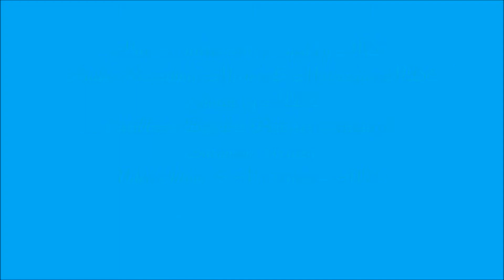Ode to the beach (Oda a la Playa)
The morning after returning from my Virginia Beach vacation, I woke up with an urge to play and record.  Picked up a guitar and this song just came out.  The origin of the title is obvious, based on what inspired me for this song.  Interestingly, that morning I was not feeling well (headache, dizziness), which affected my playing; yet, I did not want to skip the moment and recorded it anyways.

I started with the rhythm guitar first, as always.  Then I added the lead guitar, bass, clave and drums.

While listening to the mix, I felt the need to add a piano track.  Now, I am not a piano player; I can "play" easy rhythms with my left hand, which is what I did for this song.

After recording the piano track, I was still left with the unfinished last 40 seconds or so of the song.  I did not know what to do and more guitar leads did not feel right.  I left it like that until two days later when I got back from work, sat on my keyboard and started looking for "a sound".  I decided to use the Tremolo voice and spent some time coming up with the ending solo.  Recorded it, liked it (my family liked it too!!) and here it is the finished product.

For the video, I had some pictures from my vacation, yet I needed more; also, I wanted to use pictures from my region, the Caribbean, so I contacted a professional photographer friend of mine to use some of his beaches' photographs.  Thank you, Salomon!!